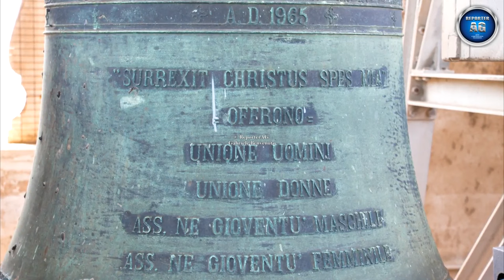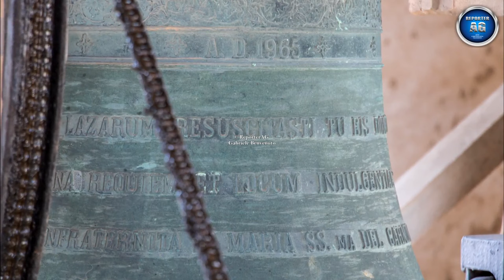Le campane olandesi della Chiesa madre di Gioia del Colle (BA) PUGLIA - Angelus in cella campanaria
In questo video mi trovo a Gioia del Colle, un comune della provincia di Bari, in Puglia nella chiesa madre di Santa Maria Maggiore. Edificata nel 1764 sulle rovine di una precedente costruzione del 1150 su progetto dell'arch. Pasquale Margolfo da Martano è dedicata alla Natività della Vergine. La  facciata barocca, completata nel 1893 insieme al campanile a spese dei fratelli Montanaro, è  tripartita verticalmente, con portale ed epigrafe della costruzione della chiesa. Due grandi nicchie ai lati ospitano le statue in pietra di S. Filippo Neri e della Vergine col Bambino. Le pareti laterali sono scandite da paraste su zoccolo ed articolate in alto, dalle rientranze dei finestroni arcati. Gli ingressi laterali hanno portali simmetrici. Sulla fiancata sinistra sporge la cappella di Maria Bambina (ex Purgatorio) accorpata alla chiesa nel 1845 in seguito alla cessione da parte del Comune. La pianta della chiesa è a navata unica con transetto che fu ricostruito nel 1949 dopo il crollo del campanile del 1942; con esso anche l'altare di San Filippo utilizzando pezzi dell'altare maggiore della Cattedrale di Bari. Le pareti interne sono scandite da lesene scanalate su alta zoccolatura di marmo, capitelli pseudo-corinzi e archi a pieno centro che segnano i vani per gli altari. Gli altari laterali sono adorni di ancone marmoree di identica composizione: due lesene scanalate sorreggono una trabeazione con timpano spezzato, nella cui frattura è inserito un piccolo fastigio con al centro un dipinto ovale. Tra le lesene, grandi tele in cornici dorate, raffigurano il Santo cui l'altare è dedicato. Sul lato del braccio destro del transetto si eleva, completamente isolata, la torre campanaria a pianta quadrata alta 61 metri. Ricostruita nel 1965 ad opera dell'arciprete F. Di Maggio ospita un concerto di 12 campane davvero unico del 1965 fuso dalla Royal Bellfounders Petit & Fritsen di Aarle-Rixtel, (Holland). Sono elettrificate a mezzo slancio ad eccezione di IV, VII, VIII e XII fisse. Nel video ascoltiamo il suono dell'Angelus della città scandito dai vari campanili tra cui la vicina chiesa di Sant'Angelo e vediamo la distesa in accordo bolognese della Chiesa madre (I, II, III e V).

Censimento e dati rilevati:
XII - forse un SOLb4 - Iscrizioni: ("SANCTI ANGELI CUSTODES NOSTRI DEFENDITE NOS IN PROELIO: I BIMBI DI GIOIA DEL COLLE") 1° vano-alto a sinistra
XI - FA4 - ("AMO CHRISTUM, IN CUIUS THALAMUM INTROIR...IN MEMORIA DI GIUSEPPE BUONO IL FIGLIO GIOVANNI) 1° vano-centro a sinistra
X -  MIb4 - "SAN GIOVANNI BOSCO E SAN SEBASTIANO"  2° vano-centro a sinistra
IX - REb4 -  "LAZARUM RESUSCITASTI TU EIS DO...NA REQUIEM ET LOCUM INDULGENTIA...CONFRATERNITA DI MARIA SS.MA DEL CARMINE..." 1° vano-centro a destra
VIII - DO4 - ("ERIS IN PESTE PATRONUS...OFFRONO I FIGLI DOTT. SANTE  SCARCIA E DOTT. ... IN MEMORIA DI GRAZIA MARIA...E DI FRANCESCA RAPETTI" 1° vano-alto a destra
VII - SI3 - ("FRANCISCUS PAUPER ET HUMILIS COELUM DIVES INGREDITUR" IN SUFFRAGIO DI GIUSEPPE BENAGIANO IL FIGLIO PROF. RE ANDREA - OFFRE. -) 2° vano-alto a sinistra
VI - SIb3 - ("COR MEUM ET CARO MEA EXULTAVERUNT IN DEUM VIVUM" CITTA' DI GIOIA DEL COLLE ) 2° vano-centro a destra
V - LAb3 - ("PATRONE MORIENTIUM ORA PRO NOBIS" OFFRONO RAG. RAFFO: IN SUFFRAGIO DI NONNA TERESA ING. LEO CALINI: IN SUFFRAGIO DEL FRATELLO LUIGI) 1° vano-basso a sinistra
IV - SOLb3 - Iscrizioni: ("VITAM PRAESTA PURAM ITER PARA TUTUM" OFFRONO IL TERZ'ORDINE FRANCESCANO LA FAMIGLIA: IN SUFFRAGIO DELL'ING. ATTILIO...L'ING. NICOLA: IN SUFFRAGIO DI MICHELE E ROSA...) 2° vano-alto a destra
III  - FA3 - Iscrizioni: "SPIRITO SANTO" - ("O LUX BEATISSIMA REPLE CORDIS INTIMA TUORUM FIDELIUM" IN MEMORIA DI GIOVANNI ED ANGELA DI MAGGIO I FIGLI MONS. ARCIPRETE DON FRANCO E DON GAETANO) 2° vano in basso a sinistra
II - MIb3 - Iscrizioni: ("SURREXIT CHRISTUS SPES MEA" = OFFRONO = UNIONE UOMINI UNIONE DONNE ASS. NE GIOVENTU' MASCHILE ASS. NE GIOVENTU' FEMMINILE) 1° vano-basso a destra
I - REb3 - Iscrizioni: ("LAUDATE DOMINUM OMNES GENTES ET COLLAUDATE EUM OMNES POPULI"  = CITTA' DI GIOIA DEL COLLE =) 2° vano-basso a destra

Sommario del video:
0:00 Foto esterne ed interne della chiesa
0:20 Il Campanile e le sue campane
0:28 V e II
0:47 XI e IX
1:03 XII e VIII
1:15 III e I
1:31 X e VI
1:43 VII e IV
2:00 Angelus con distesa discendente campane I, II, III e V
4:58 Viste panoramiche
5:06 Chiese S. Angelo e S. Rocco

Buona visione!
Ringrazio in modo speciale il mio amico Adriano Bonelli per la compagnia in questa fantastica salita sul campanile e per avermi aiutato a raccogliere i dati sulle campane. Ringrazio il parroco e i sagristi della chiesa per la grande disponibilità ed accoglienza.